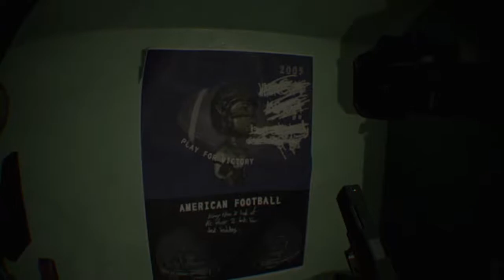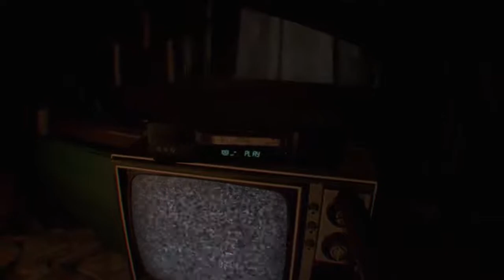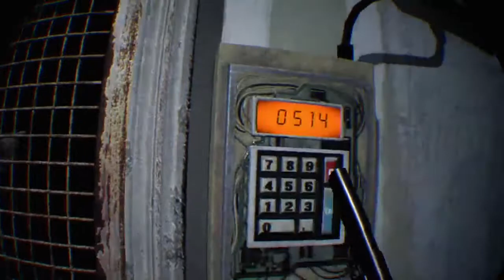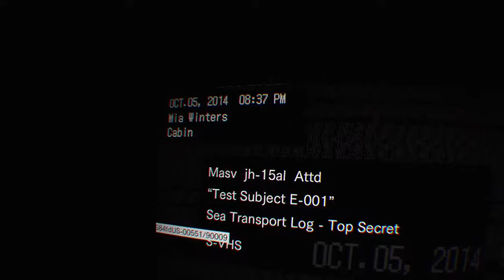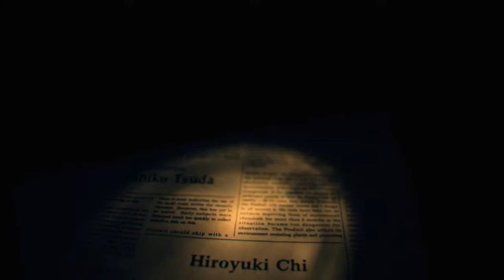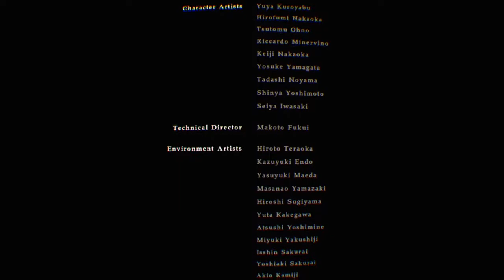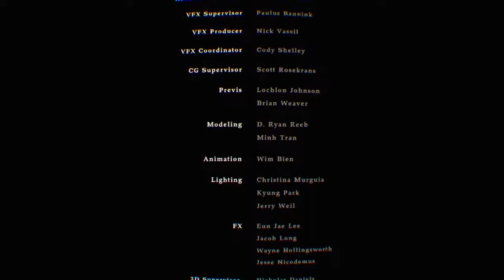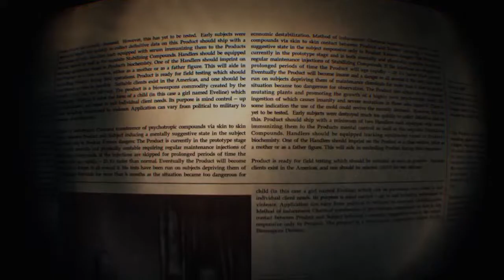*Frightober* Lets End This Hell - Resident Evil 7 VR - Pt. 2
We continue our journy in Resident Evil 7. Now armed and equipped, we push through the property to uncover the truth! and get out of this hell!